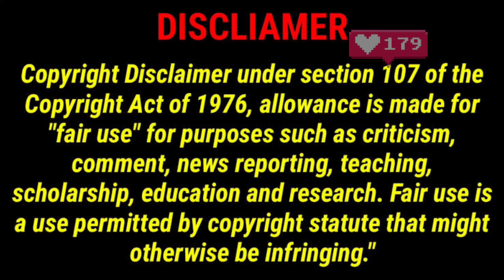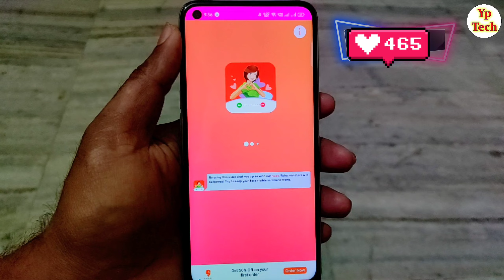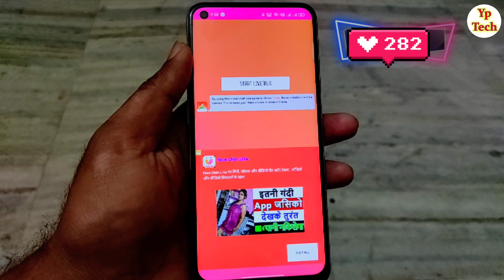इससे खतरनाक गंदी ऐप नहीं देखा होगा || फ्री ऑनलाइन डेटिंग ऐप | 100% रियल गर्लफ्रेंड बनाने वाला ऐप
इससे खतरनाक गंदी ऐप नहीं देखा होगा || फ्री ऑनलाइन डेटिंग ऐप || random videos call 🤣 100% रियल गर्लफ्रेंड बनाने वाला ऐप

नमस्कार दोस्तों स्वागत है आपके और हमारे चैनल में दोस्तों आज के विडियो  में बताने वाले है की आप  gandi gandi bate karne wala app ke bare mein.

🔶 App Link :- search on Play Store

🔶 Videos Querys :-
free video calling app without payment
free video calling app without coins
free video calling app 2021
online dating
free video calling app kaun sa hai
free video calling app indian
free video calling app best
free online
match love
match love App review in hindi
bilkul free video calling app girl
free video calling apps 2021
how to use match love App
free video calling apps free
online free video calling apps
chatou App review
dating app
Best dating app
chat room
real free video calling apps
match love App kya hai
bilkul free video calling apps
free video calling app no payment
video call app
best free video calling app 2021